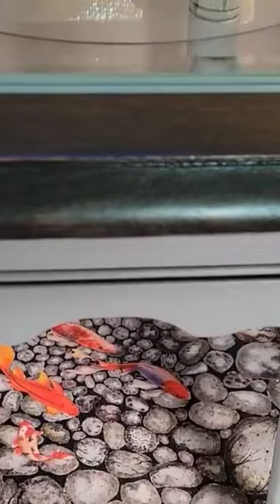create faux koi fish pond, from old glass top tables. @diysbydar diy-by-dar